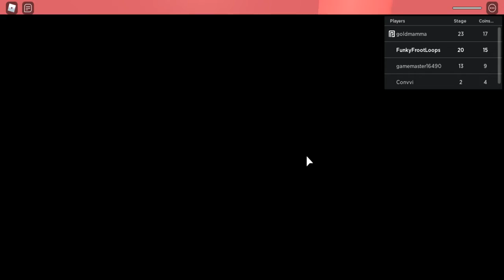Roblox Metaverse Grandma's House Obby Tutorial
Metaverse